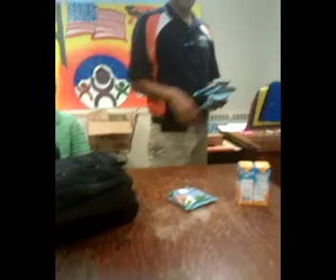12 4 12 3